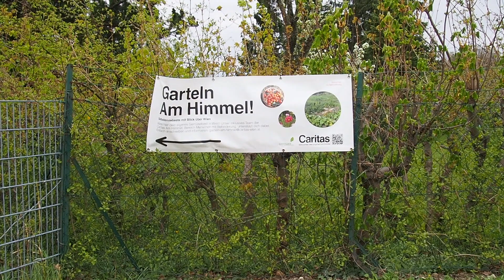Was hat sich 2022 in meinem Garten getan. Rückblick 2022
Der Jahresrückblick 2022. Hab ich sowenig Videomaterial? ist es verschwunden? Keine Ahnung. Im Jahr 2023 werde ich mich mehr bemühen.
Ein bisschen über meine Anzuchten.
Rosa Zwiebeln  aus der Bretagne.
Chilli und Paprika.
Ein paar Versuche. Just for fun.
Erfolge und Misserfolge.
und sonstiger Blödsinn.